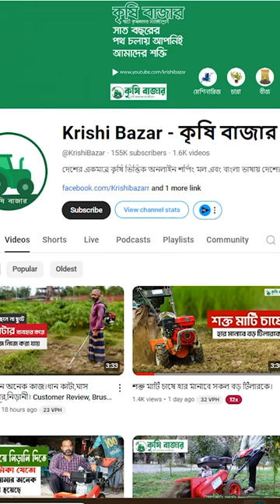আমন ধানের দ্বি রোপণ / বোলান / গাছি পদ্ধতি।